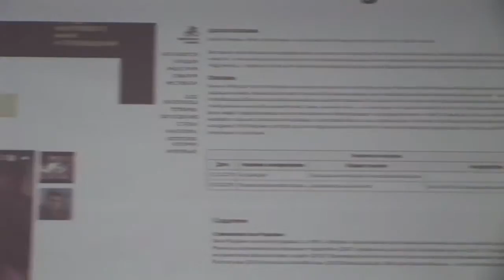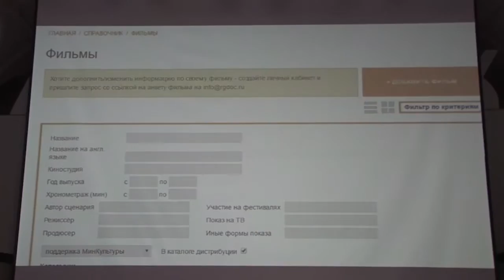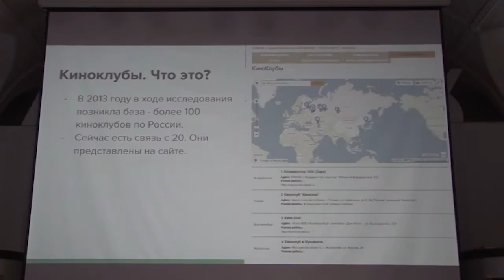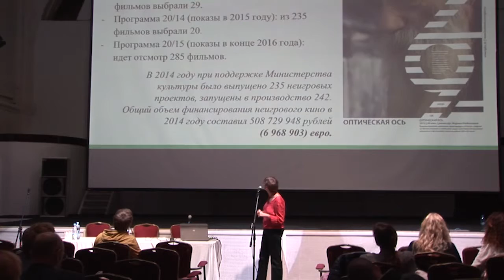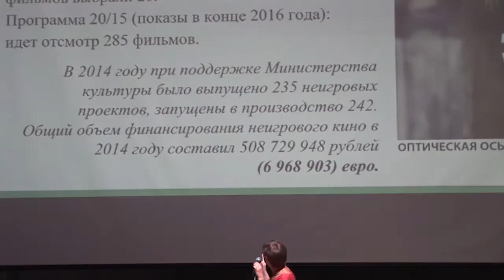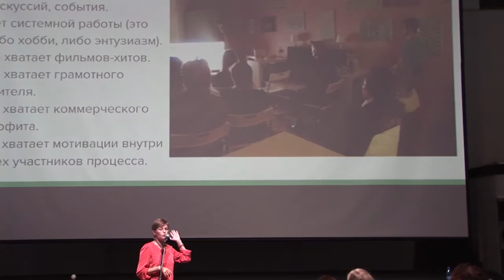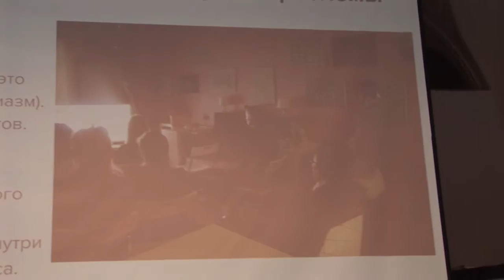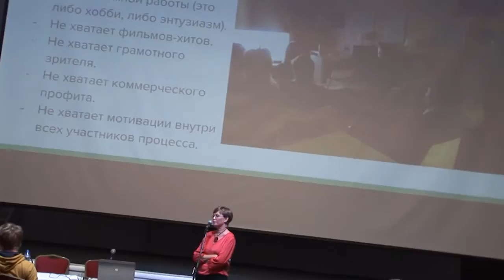3 Maria Muskevich National Film Club Network Dreams and reality ENG